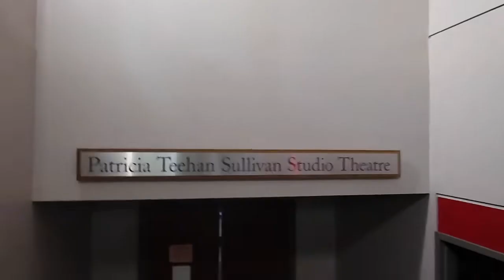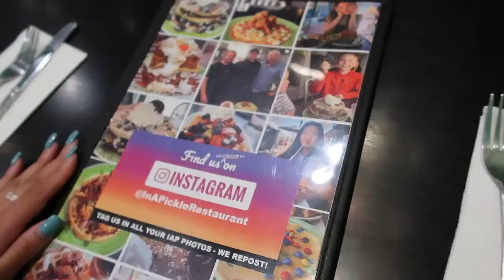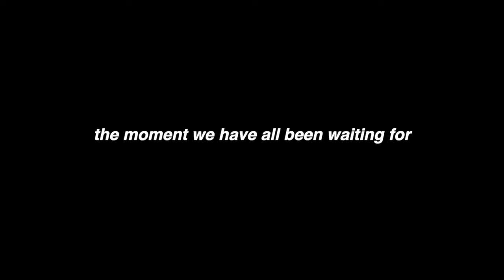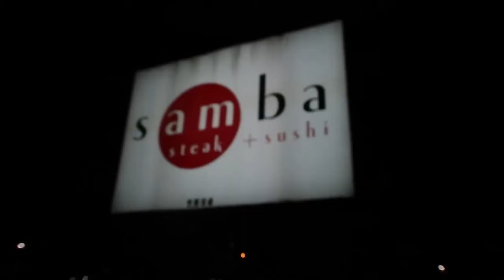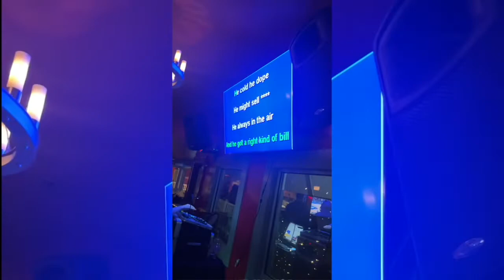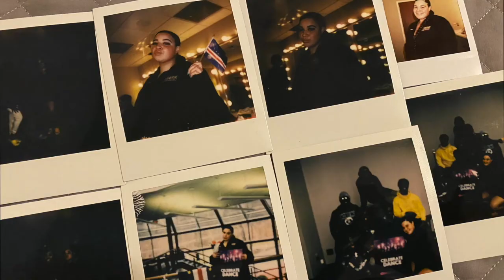VLOG: LAST DANCE SHOW EVER *regis college dance company*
age: 22
race: cape verdean and irish
vlog camera: canon g7xii
photography camera: canon rebel t6

intro: Prod. by Frontojack